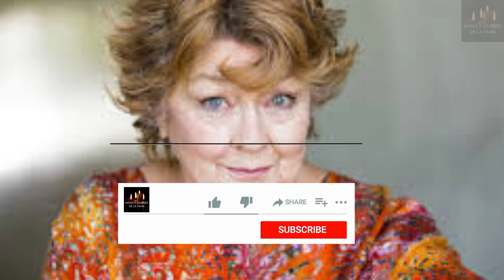🔥MURIÓ Hersha Parady, actriz de LA FAMILIA INGALLS, a los 78 años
✅ La intérprete transitaba serios problemas de salud y la información fue confirmada por su hijo